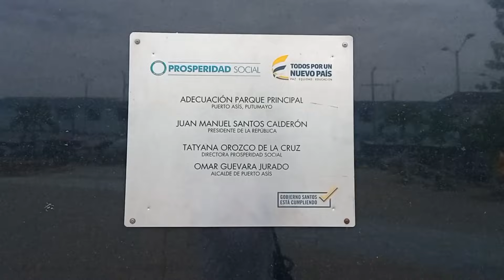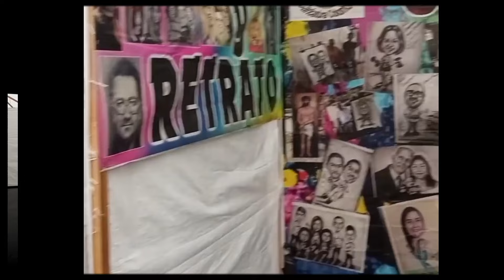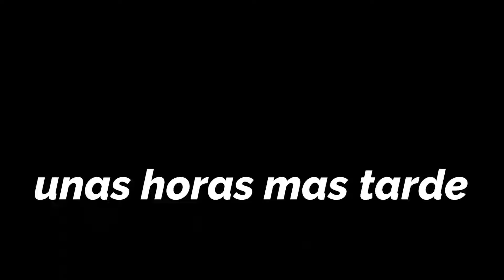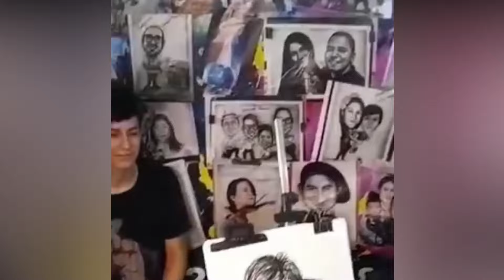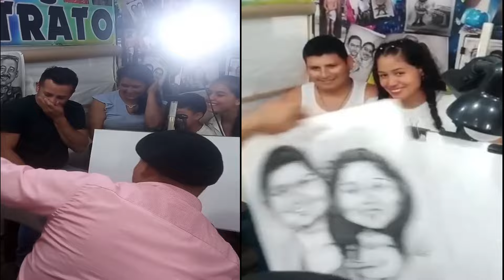puerto asis ciudad de secretos